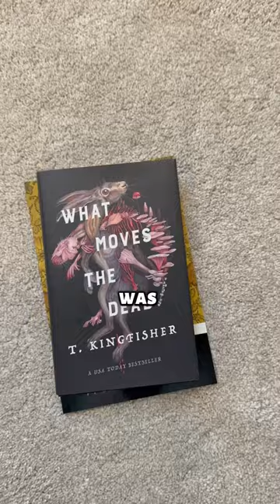I read the shortest book ever written and here are my thoughts 💭📚🫣